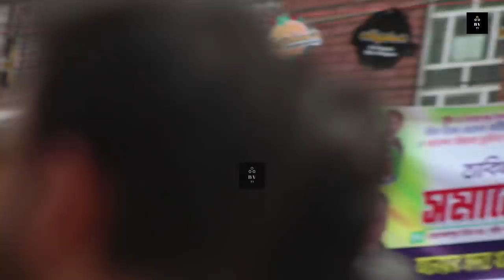🔴Breaking news today 12 march | online news | daily update | bnp news | bv71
We are successfully ensuring to bring justice to injustice, give voice to the voiceless, and put light to every unfairness which causes degradation to our society. We never compromise with authentic news
and never promote yellow journalism.

Thanks
BV71